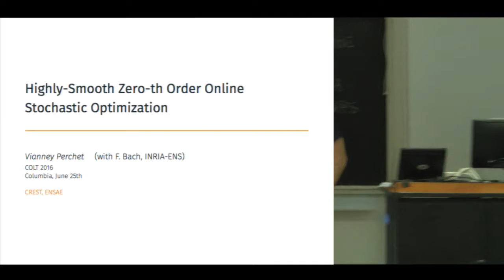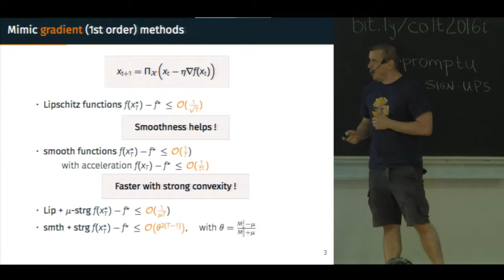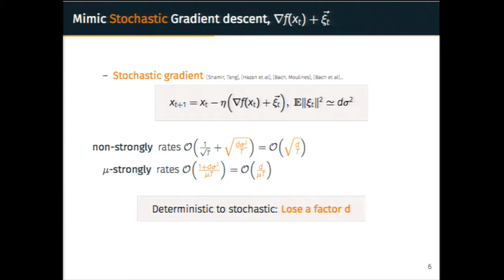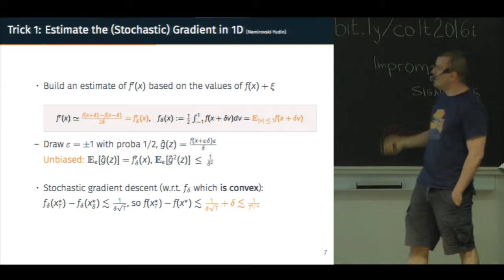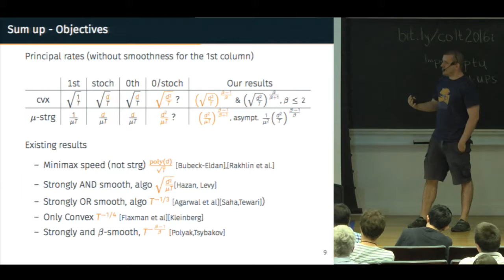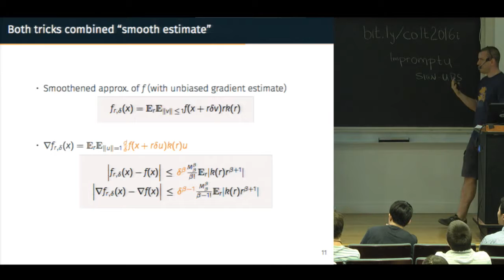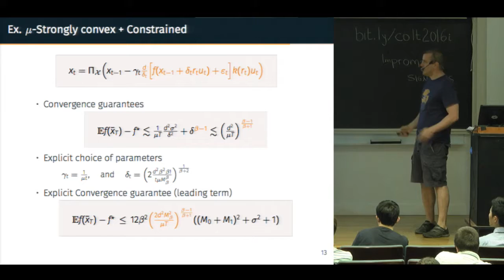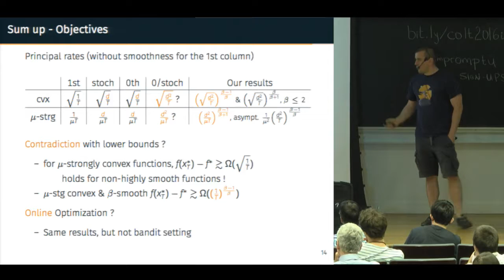Highly-Smooth Zero-th Order Online Optimization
Author: Francis Bach, Vianney Perchet